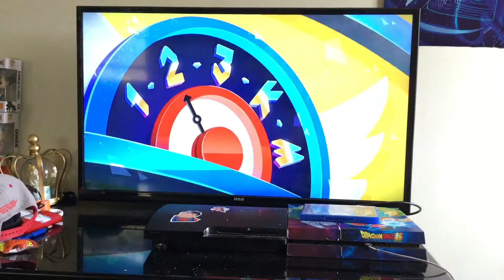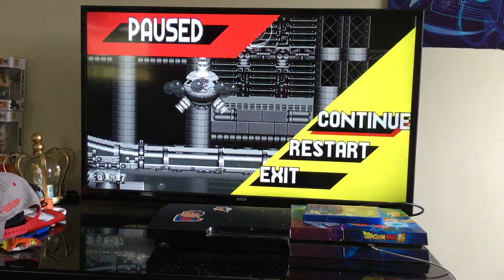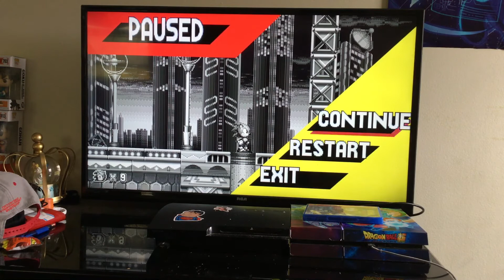300 SUBSCRIBERS SPECIAL! | Sonic Mania (Plus) GAMEPLAY Part 1 (Green Hill Zone/ Chemical Plant Zone)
Sonic fan revisiting Sonic Mania after 3 years of it’s success.